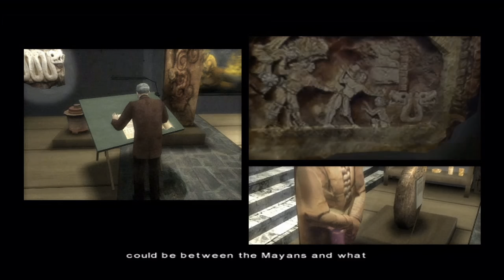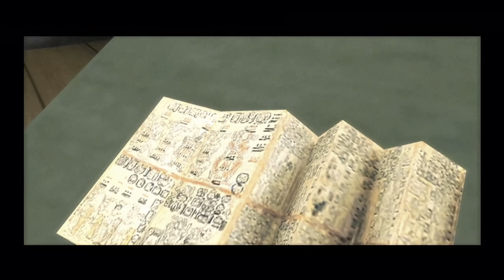Trip To The Asylum | Let’s Play Indigo Prophecy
Let’s Play Fahrenheit: Indigo Prophecy Episode 10

Lucas is in a rough spot in life, and it just got a whole lot rougher after getting possessed and used to commit a rather terrible crime. To top it all off we’re stuck in the middle of the worst winter in human history. Good luck, Lucas.

Fahrenheit: Indigo Prophecy
Developer(s): Quantic Dream
Publisher(s): Atari
Director: David Cage
Lead Design: Wilfried-Alexandre Brunet
Technical Lead: Christophe Vivet
Art Director: Philippe Aballea
Lead Audio/Composer: Angelo Badalamenti
Lead Writer: David Cage
ESRB Rating: M
Original Platform(s): PC / Xbox / PS2
Release Date: 16 September 2005

Indigo Prophecy is an innovative adventure game that tells the story of Lucas Kane—an ordinary man who unconsciously commits a random act of murder. Through the use of branching storylines and multiple character perspectives, players embark on an immersive adventure on par with a Hollywood thriller.

Gameplay originally captured in 720p @ 30fps on a Xbox 360 via an El Gato HD60 during a live stream hosted at Twitch.tv/1080sage and then encoded to 60fps with color adjustments and occasional audio edits to appeal to YouTube’s compressors and guidelines.

Genuineley.